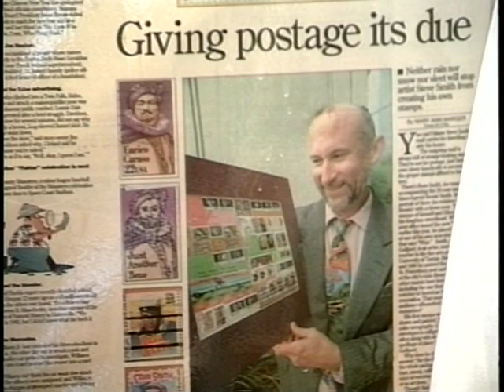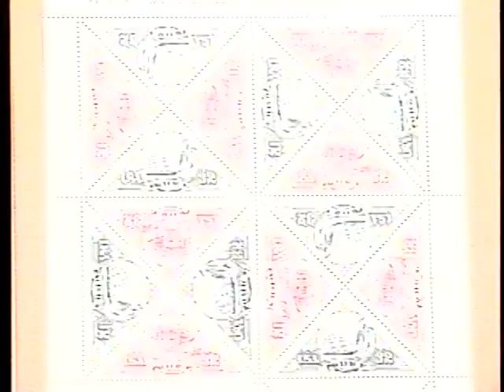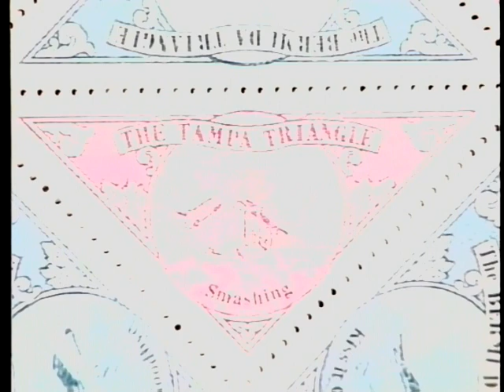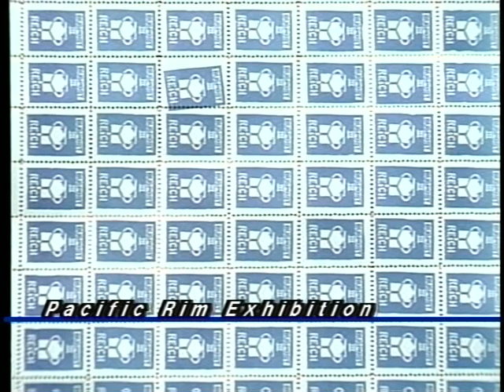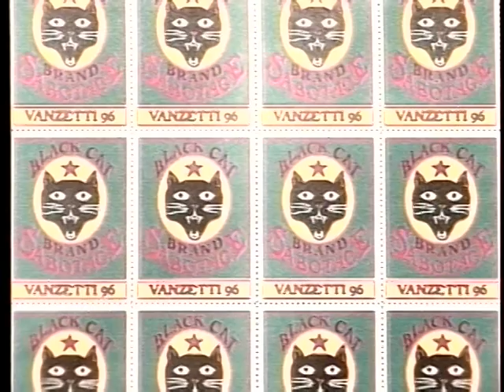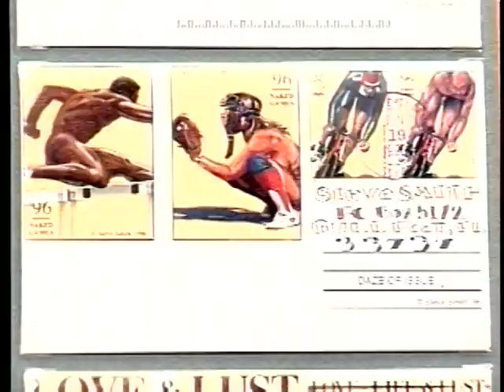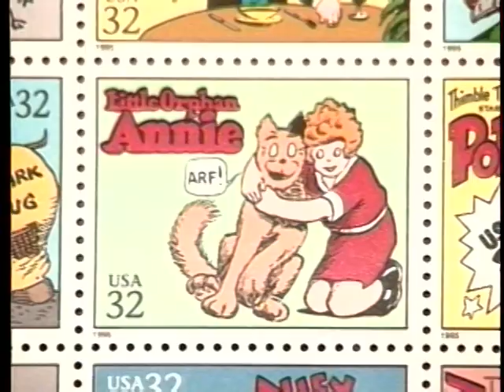Steve Smith Artiststamp art, Gulfport, Florida, May 1997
Steve Smith is a Gulfport artist that specializes in artiststamp art. These are simulacra of postage stamps, many of them satirical versions of those issued by the USPS.  The Post Office allows these artiststamps on a regular mailed envelope. The video includes stamps from the International Artiststamp show in San Francisco.

Interview is by Ellen Manning. Music is from the Free Music Archive and features Interplanetary_Forest by Meydn  and Supermoon by Ikebe_Shakedown. The piece aired as part of show "Video Café No. 7" community access television show in May 1997.

Bright House Community Access was channel 96 out of Clearwater Florida and reached about 250,000 homes. Access staff were Mike Preusch, Jeremiah Johnson, Rich Whitaker and Amy Van Dell. Cable Access was killed by the Pinellas County Commissioners in 2007, supposedly to satisfy budget cuts.